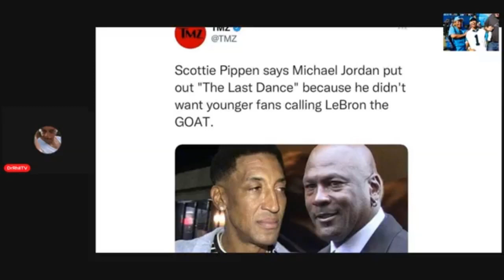STOP LETTING THE 2016 WARRIORS OFF THE HOOK !!!!!!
fans created this narrative jordan dropped the last dance to discredit lebron , thats not true . i have the proof